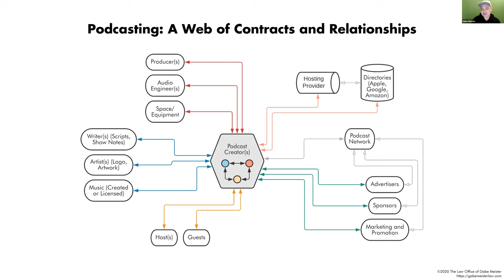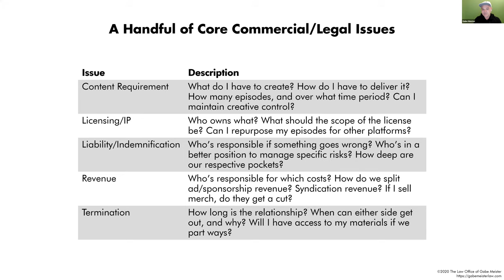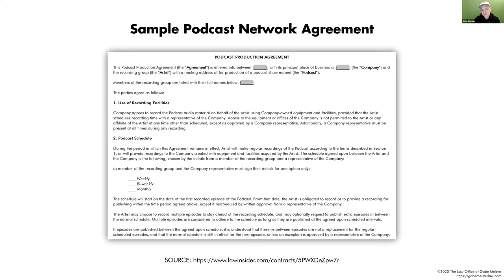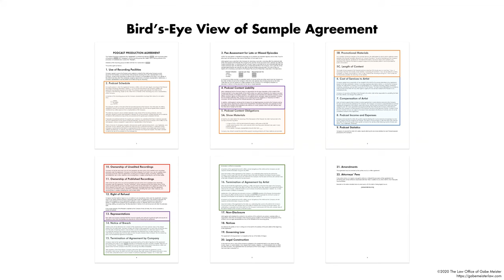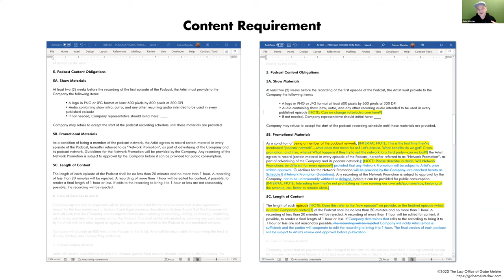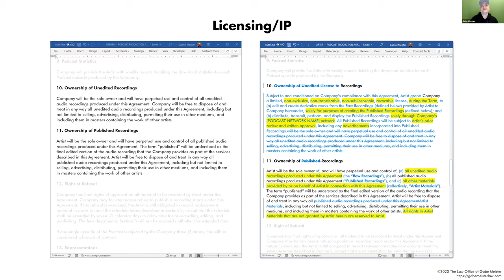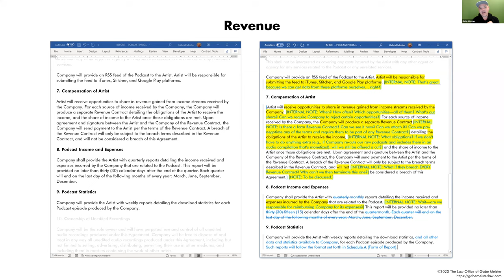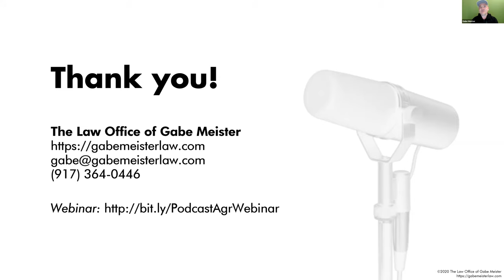How to Negotiate a Podcasting Agreement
Join Laura Frederick and Gabe Meister as they walk through strategies for drafting and negotiating podcast agreements.

About Law Insider:

We’re all about contracts!

Law Insider is a subscription based contract database and resource center that helps over 250,000 lawyers and business owners draft and negotiate contracts more effectively.

We think drafting and negotiating contracts is one of the most important skills you can build as an attorney and business owner. Law Insider is committed to supporting our user community with the tools and resources to help build these skills.

Looking for sample contracts, clauses or defined terms? Create a Basic Access Account and try it out. Looking for educational videos, webinars and articles on drafting and negotiating best practices? Visit our resources center.

Law Insider offers monthly, annual and team subscriptions. For full pricing and packaging details, visit our pricing